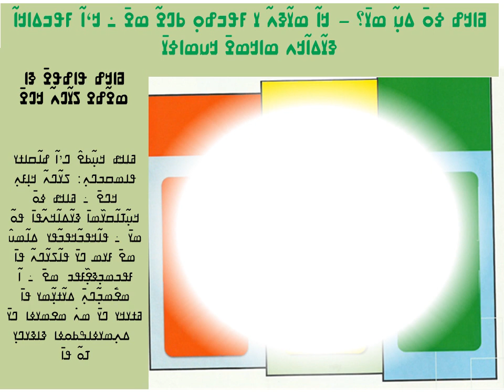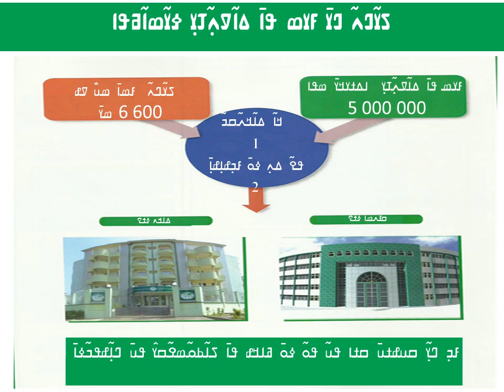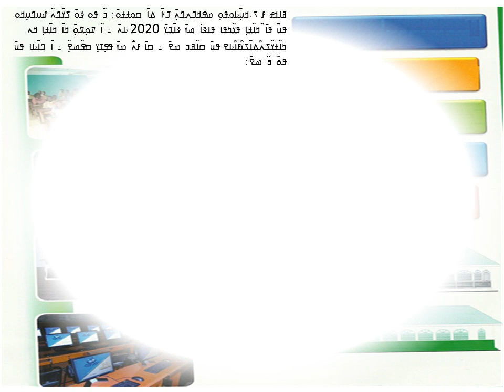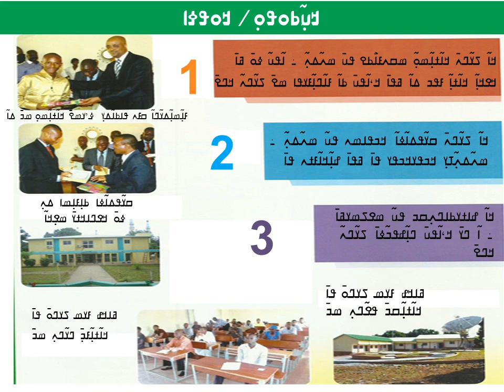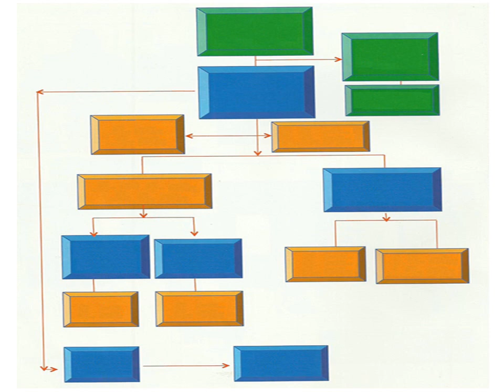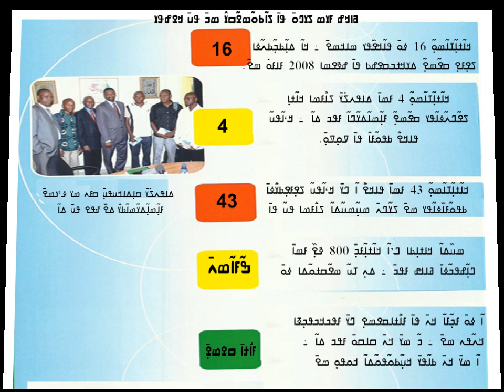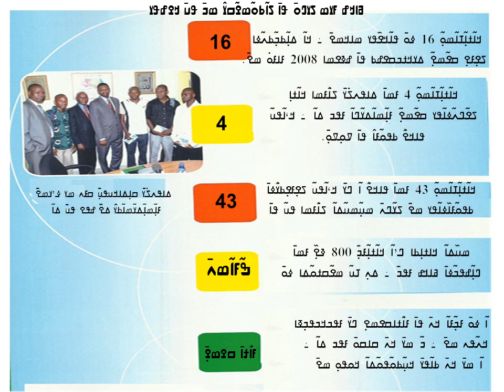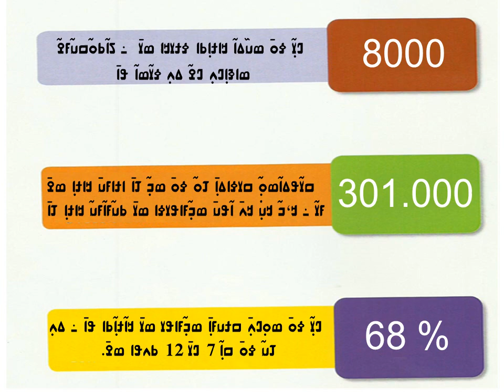TECHNIQUE DE TRADUCTION EN N'KO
Ceci est un extrait de la traduction des activites de WAQF BID GUINEE, hautement appreciee par son DIRECTEUR, a cause de sa justesse et de sa capacité à transcrire tous les concepts scientifiques auxquels il ne s'attendait pas